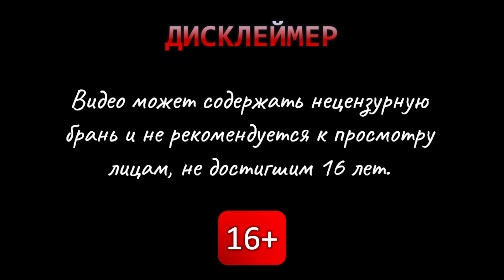Обновленный Псарь - Soulstone Survivors #26